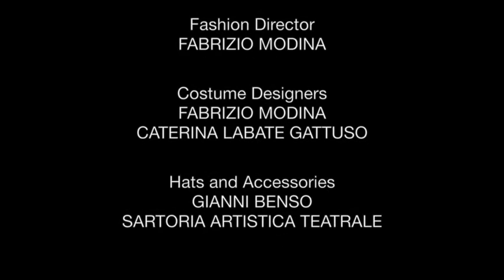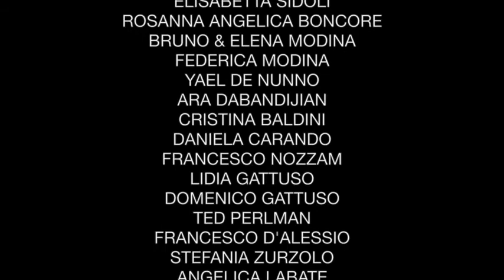The King is Naked (T.K.I.N.) ~ with Credits, by Giovanna Gattuso